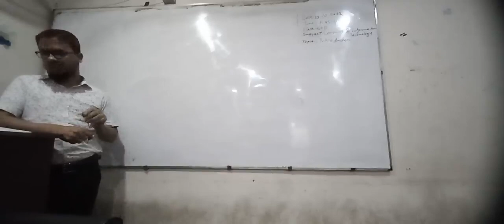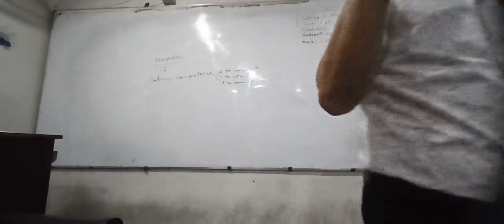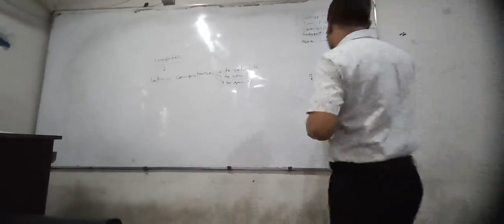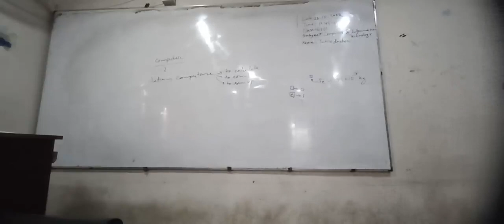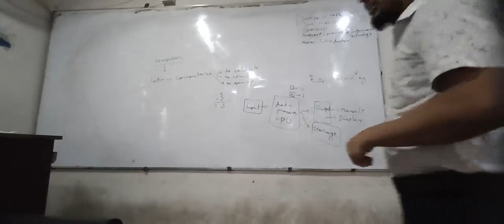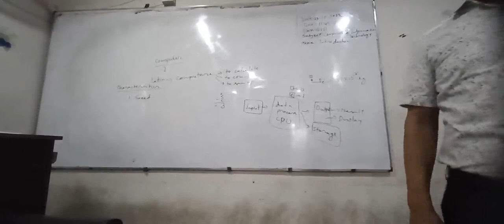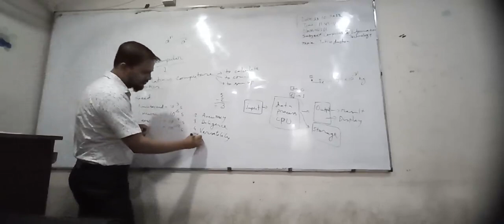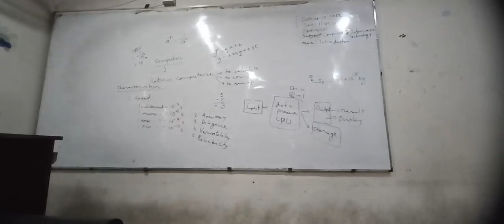Subject: Computer & Information Technology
Today Online Class( 23/10/2022)
BBA 1st Year -2nd Semester
Class No: 01
Course Conducted By: Ohidul Islam Chowdhury.